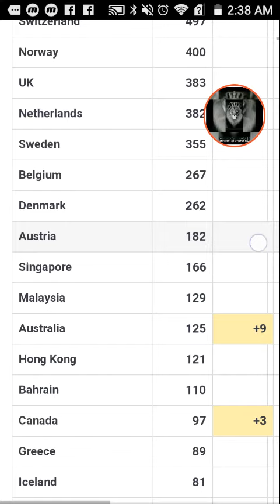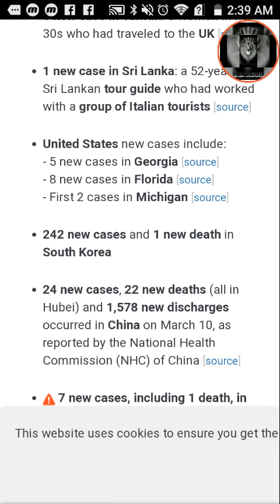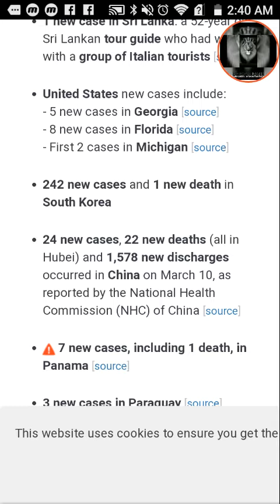C.V. Headed Towards 120,000 Cases Across The World